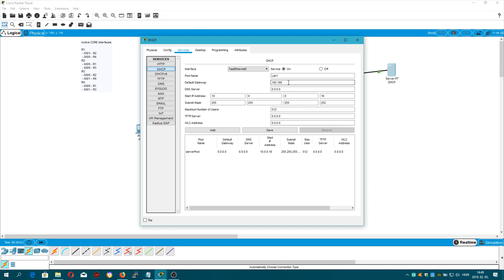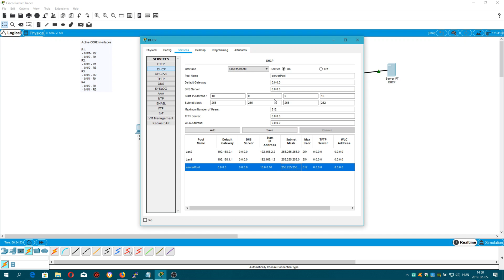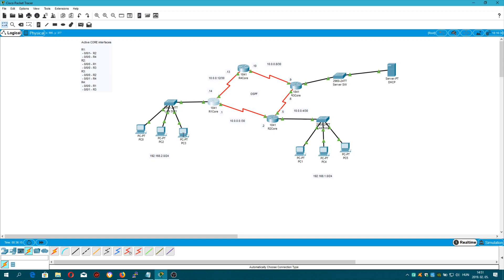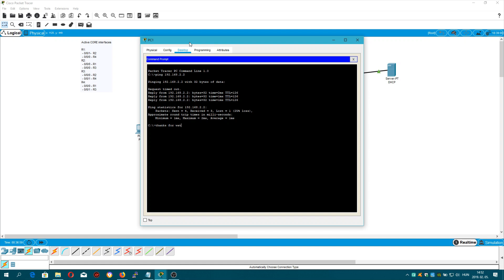Cisco OSPF and DHCP Server configuration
Fox And Wolf Network Operations -  Cisco OSPF and DHCP Server configuration

In this video I will show you how to  set up OSPF routing protocol and  DHCP  Server in Packet Tracer.

I hope you will enjoy my creation! :)